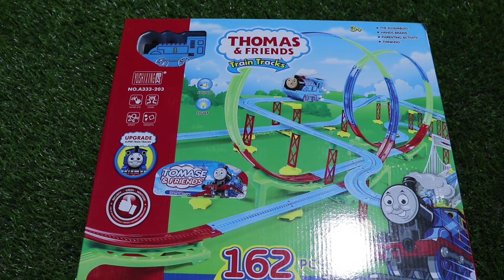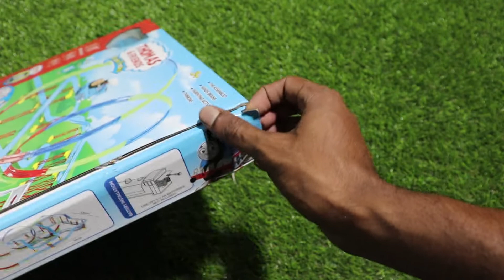Thomas & Friends Toy Set | Unboxing | Hindi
Thomas & Friends Toy Set | Unboxing | Full Train Set

This is the full train set of Thomas & Friends bought this online one of the good quality toy for kids . It has Roller Tracks Which are amazing.Total 160 Pieces given Includes Bridges.